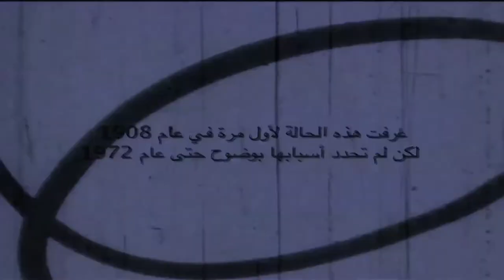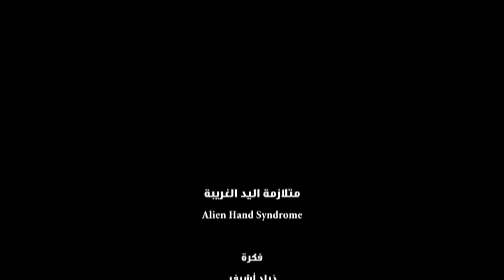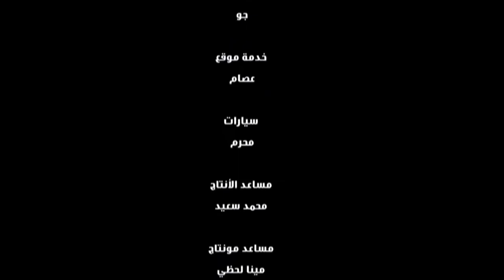ALIEN HAND-SYNDROME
SHORT MOVIE DIRECTED BY AMR RADWAN